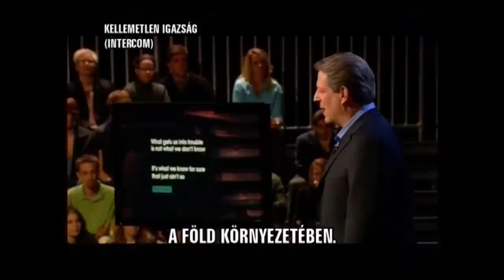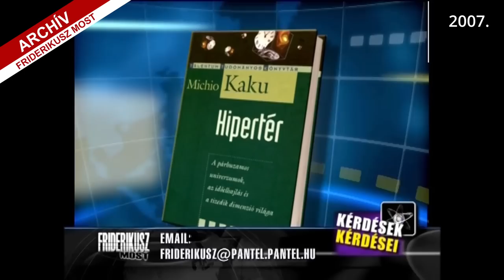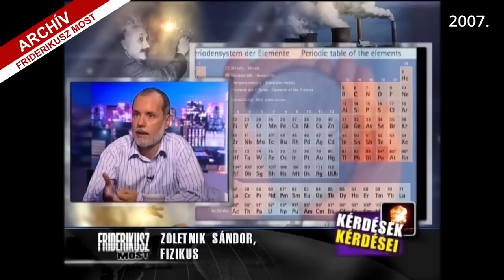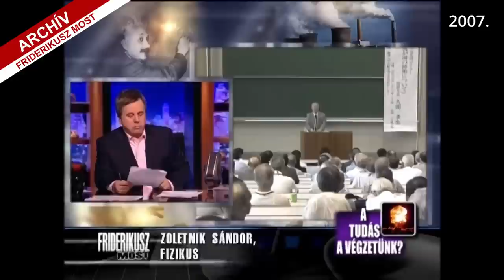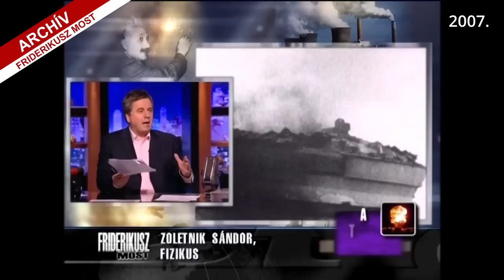FRIDERIKUSZ MOST: Milyen lesz a közeli és távoli jövő? II., 2007. /// Friderikusz Archív 150.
A Friderikusz Most adássorozatában 16 évvel ezelőtt - négy műsor erejéig - az emberiség várható jövőjéről beszélgettünk, pontosabban azt vettük végig űr-, valamint jövőkutató, etológus, tudománytörténész, filozófus, közgazdász, történész, fizikus és megannyi további tudós közreműködésével, hogy mi-minden történt a távoli és a közeli múltban és mi-minden történhet a közeli és távoli jövőben az élettel és az emberiséggel.
        Ezen a héten ma és holnap - két-két felvonásban - feltesszük felületeinkre ezt a négyrészes beszélgetés-sorozatot, már csak azért is, hogy nézőink, hallgatóink összevethessék, ment-e előrébb az emberiség ügye és gondolkodása az elmúlt több mint másfél évtizedben.
        Ebben a ma felkerülő második részben a következő kérdések kerülnek tisztázásra, Friderikusz Sándor kérdései nyomán: honnan jövünk és hová tartunk mi, emberek, túléljük-e kicsinyes érdekharcainkat és vajon lesz-e ezt hol túlélniük utódainknak évezredek és évmilliók múlva, de szóba kerül az is, hogy miközben történelme során megannyi fantasztikus dolgot alkotott az emberiség, mekkora a késztetés, hogy mindezeket önmaga elpusztítására használja fel, hacsak egy űrkatasztrófa egycsapásra minden földi problémánkat meg nem oldja.
        A tudósok, akik a mai adásban megszólalnak: Zemplén Gábor, tudománytörténész, Kutrovátz Gábor, tudomány-filozófus, Zoletnik Sándor, fizikus és Mika János, éghajlatkutató.

Egyszeri vagy rendszeres banki átutalással is segíthet. Ehhez a legfontosabb adatok:
Név: TV Pictures
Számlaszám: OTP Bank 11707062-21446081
Közlemény: Podcast-támogatás

Ha külföldről utalna, nemzetközi számlaszámunk (IBAN - International Bank Account Number):
BIC/SWIFT-kód: OTPVHUHB